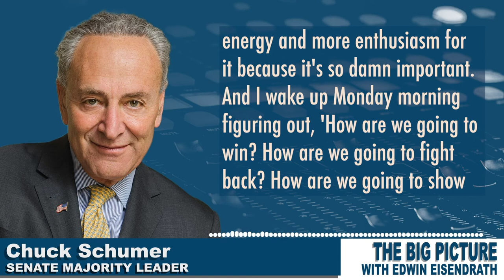Chuck Schumer: "It's the hardest job I've ever had"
.@ChuckSchumer to @eisendrath: "With only 50 votes and this huge agenda and intransigent Republicans, it's the hardest job I've ever had. But I have more energy and enthusiasm for it because it's so important. And I wake up Monday morning figuring out 'how are we gonna win?'"